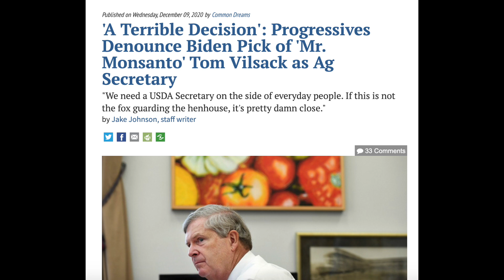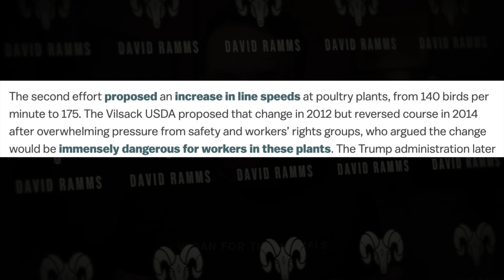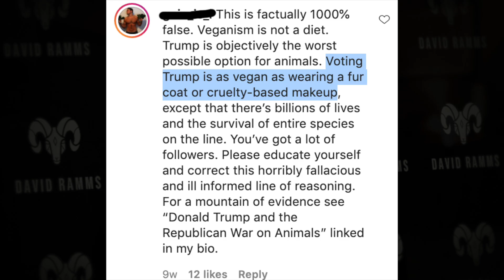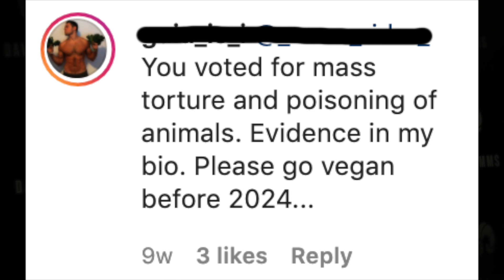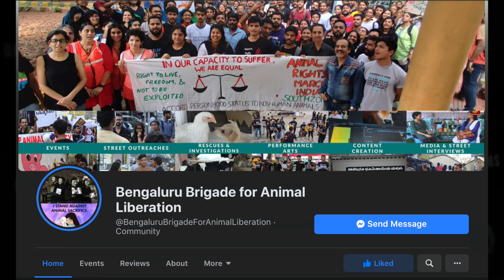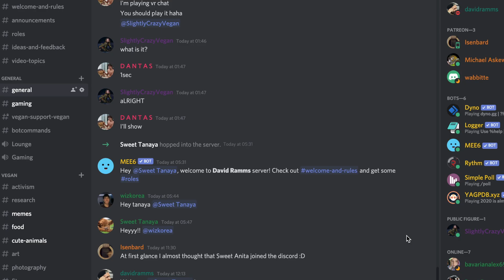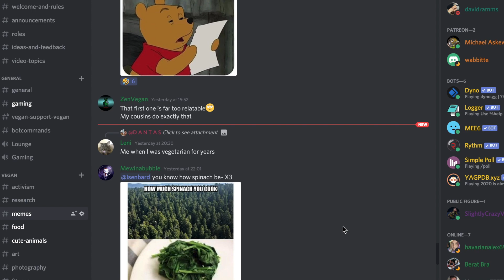Biden Is An Enemy To The Animals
Joe Biden is an enemy to the animals, just like every other morally corrupt high level politician.

GET VEGAN HELP

RESEARCH

GET ACTIVE

Facebook: Search and find local vegan groups
Take initiative: Start your own activism group!

VIDEOS USED

SOURCES

Biden appoints Tom Vilsack

Amul VS Vegans

Volcano Protein